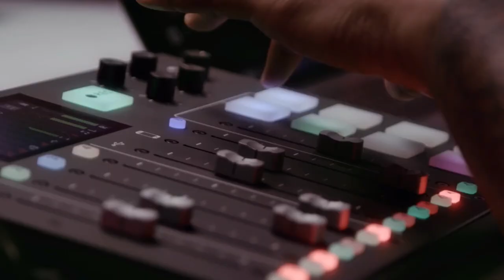Nicki Minaj On Queen Radio 2022